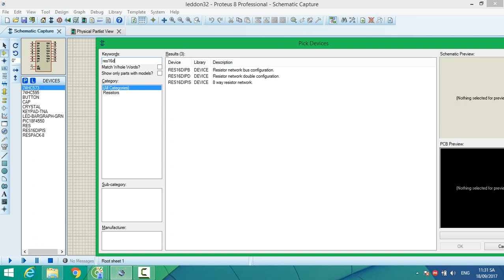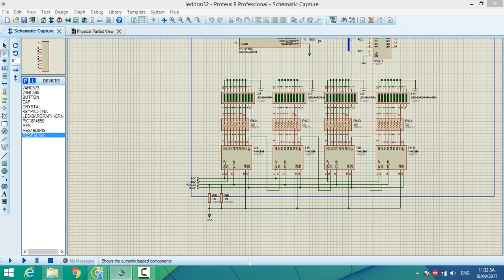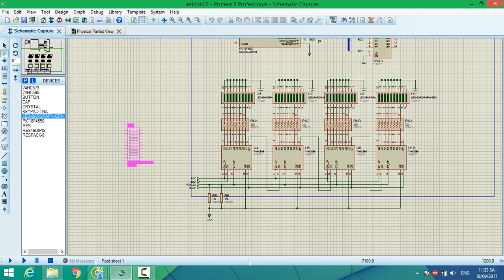proteus 32 led_Đinh thành lâm 13141510